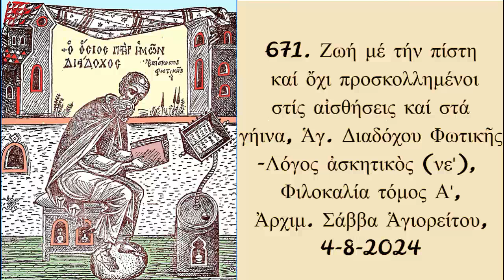671. Ζωή μέ τήν πίστη & ὄχι προσκολλημένοι στίς αἰσθήσεις & στά γήινα, Ἀρχ. Σάββα Ἁγιορ. , 4-8-2024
671. Ζωή μέ τήν πίστη καί ὄχι προσκολλημένοι στίς αἰσθήσεις καί στά γήινα, Ἁγ. Διαδόχου Φωτικῆς-Λόγος ἀσκητικὸς (νε'), Φιλοκαλία τόμος Α', Ἀρχιμ. Σάββα Ἁγιορείτου, 4-8-2024
Ἱ.Μ. Ἁγίας Τριάδος Ἐδέσσης, @, @ καί τό νέο ἱστολόγιο @
@avvas (γιά ἐπικοινωνία)